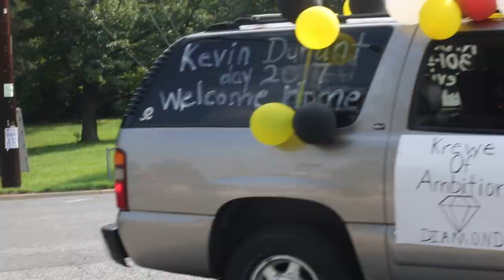KEVIN DURANT DAY (Seat Pleasant, MD)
Kevin Durant brings the NBA Championship Trophy to his hometown of Seat Pleasant, Maryland for Kevin Durant Day. The DMV came out to honor Kevin's latest accomplishment with a parade through his hometown.